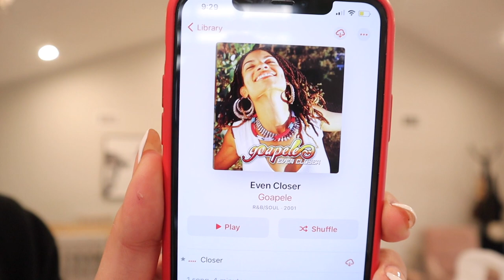I Got A Flat Tire!